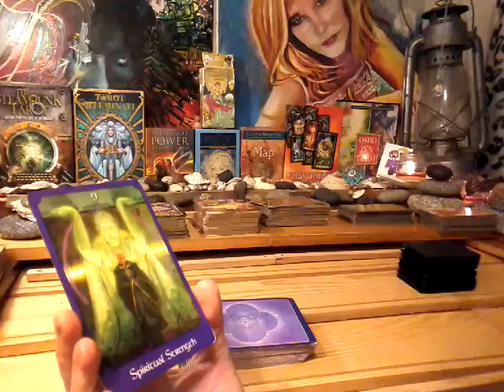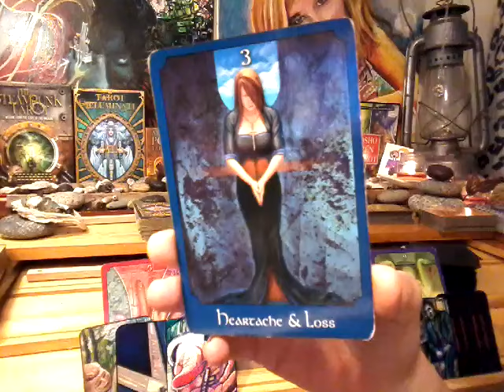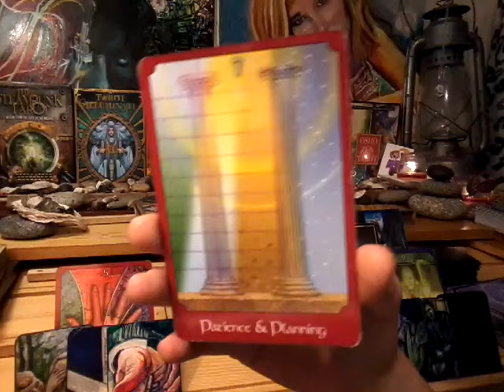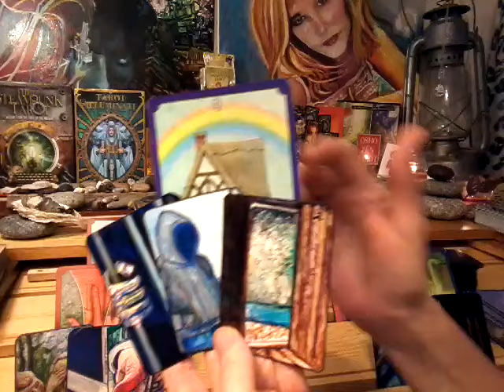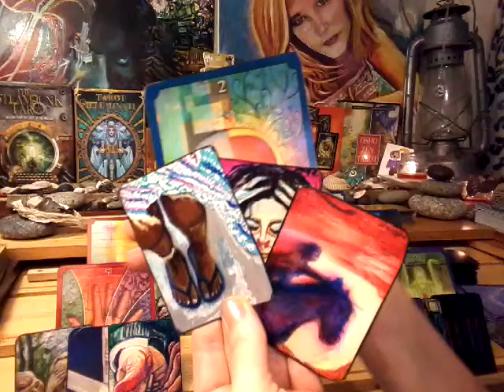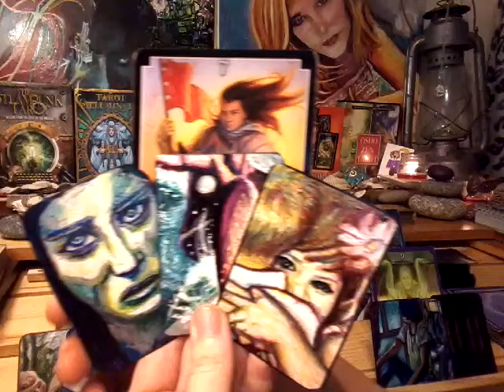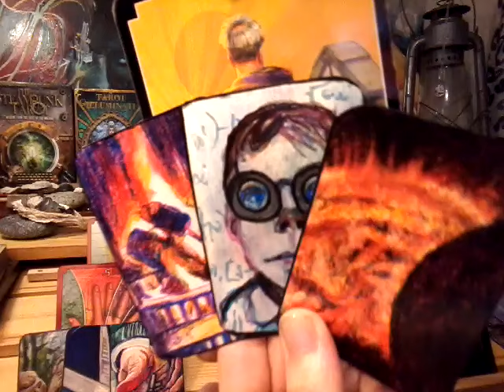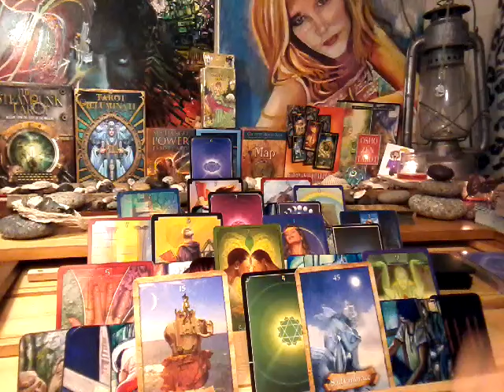TF/Love April 21-28~ SPIRITUAL UNION! CHAKRAS ACTIVATED!